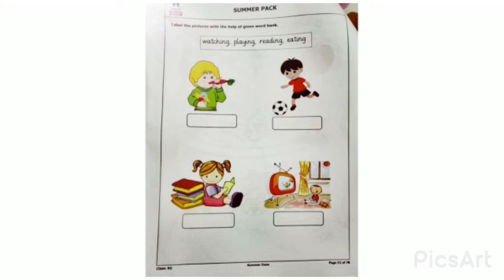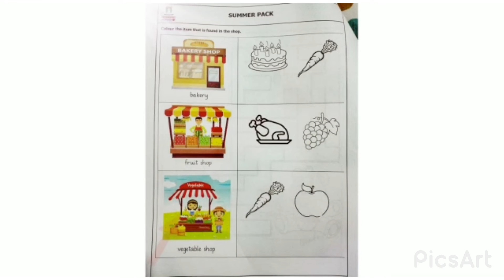SST:KG:Summer pack page#54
Subject:Social Studies
Level:Kindergarten
Topic: Summer pack page#54
Lecture by
Ms khadija Rasheed